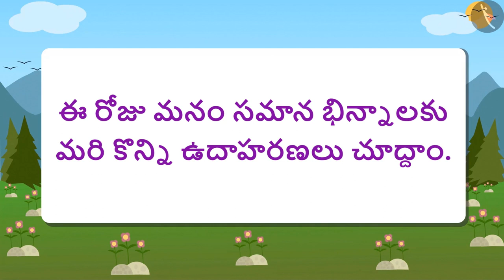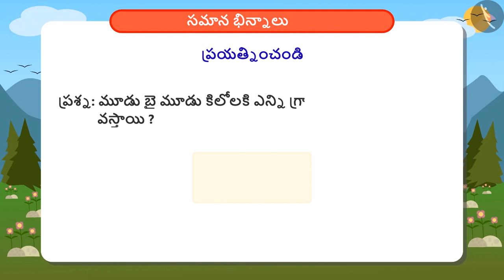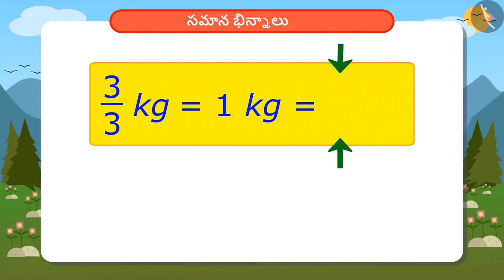సమాన భిన్నాలు | Part 2/3 | Equivalent Fractions | Telugu | Class 4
సమాన భిన్నాలు | Part 2/3 | Equivalent Fractions | Telugu | Class 4 | భిన్నాలు | कक्षा 4 | NCERT | అర్ధ మరియు పావు

Patterns using alphabets | Fractions | Grade 4 | NCERT | Halves and Quarters

Welcome to part 2 of Equivalence of fractions. In this video, we will discuss various examples of Equivalence of fractions.